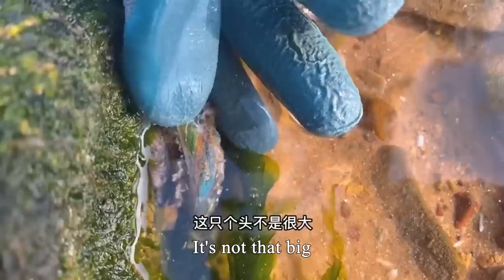Abalone, crab, sea cucumber and abalone, pick up more and more along the current